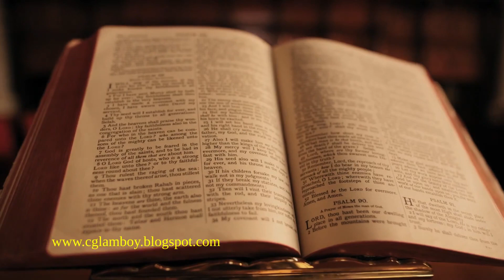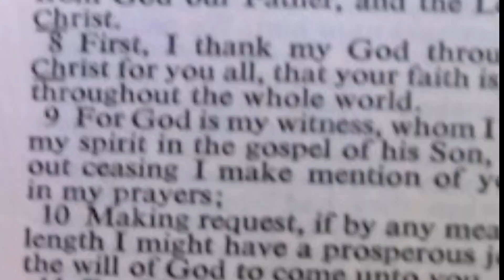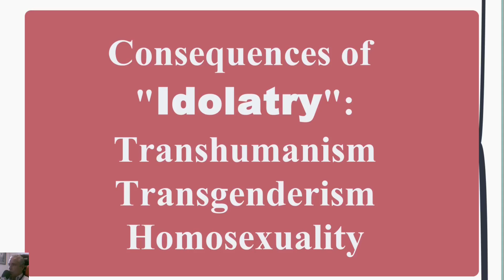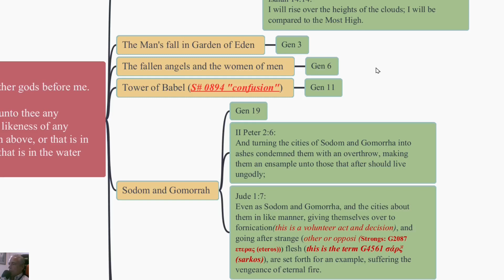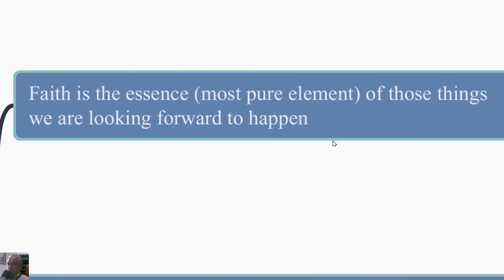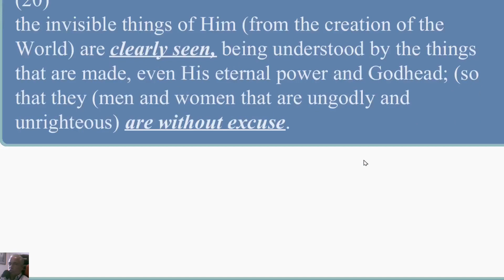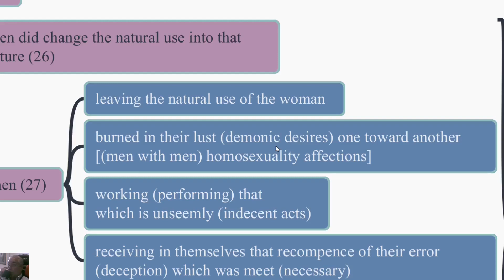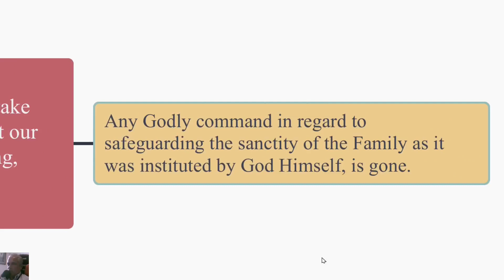A Reprobate Mind and it's consequences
This video is intended for the serious Bible Student of any age.  In this video, you will be able to understand how a reprobate mind affect the humankind, and more importantly the consequences of it.  Also, you will be able to see how the God of Heaven, makes it clear to the sinner that only giving themselves to the devotion of the Only Lord and GOD, you will be able to overcome such misleading doctrine and brainwashing fascination, which the End is the Lake of Fire.